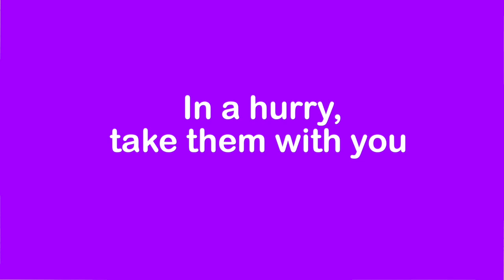HAVE A COOL AND COLORFUL BREAKFAST - EZPZ ideas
Wake up to the colors of the rainbow with this video!
A colorful breakfast is the first step to a colorful day 🤗

Breakfast::
- Milk
- Food coloring
- Fruit loops

Breakfast to go:
- Elastic cord
- Fruit loops